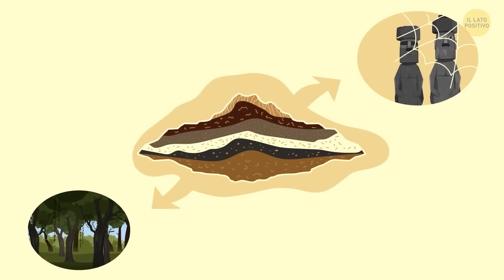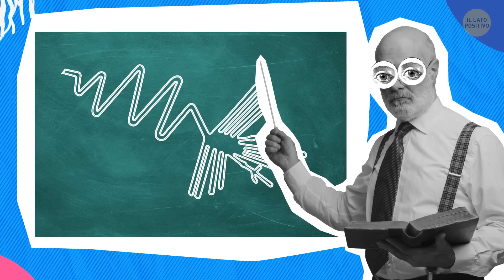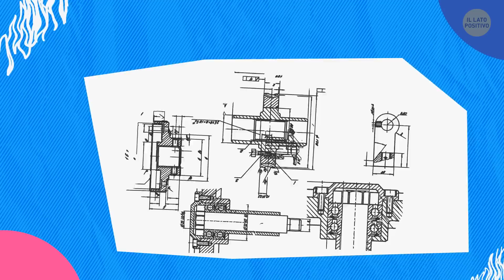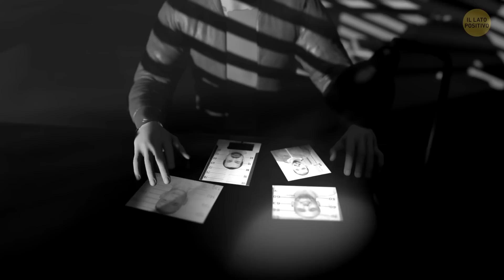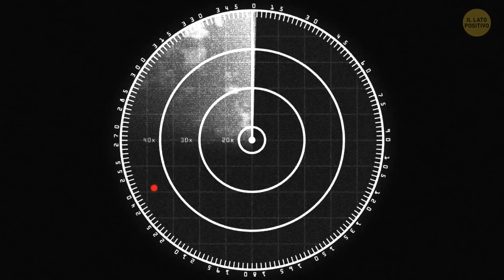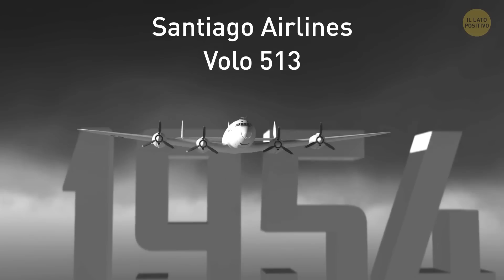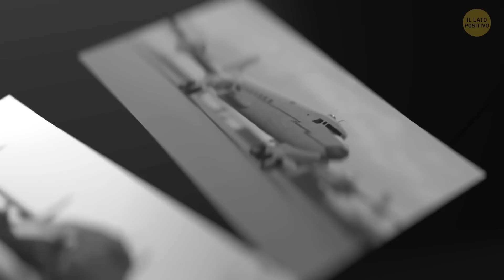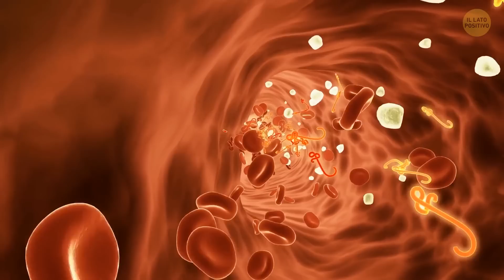Misteri su cui gli scienziati si sono scervellati per decenni